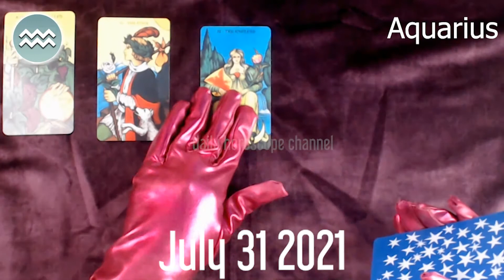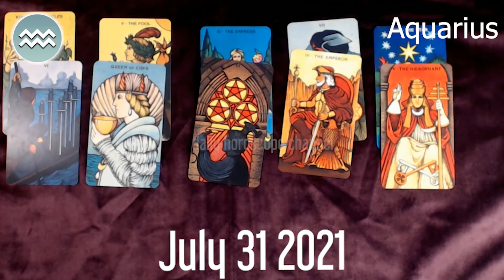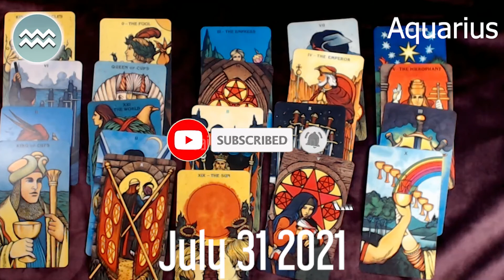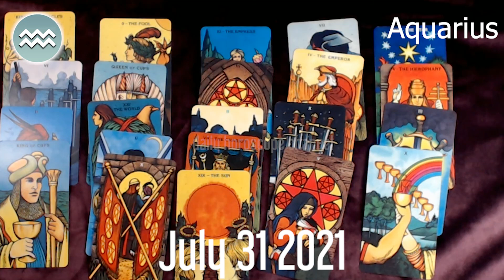🔮 ❤️ Aquarius DAILY HOROSCOPE TODAY July 31, 2021 ♒️ 🌞 FREE TAROT READING for AQUARIUS ✅ 💫 ⭐️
aquarius Horoscope Today  July 31, 2021
aquarius today horoscope
Aquarius Today Horoscope July 31, 2021
Daily horoscope Aquarius 31 July 2021
Horoscope Aquarius July 31, 2021